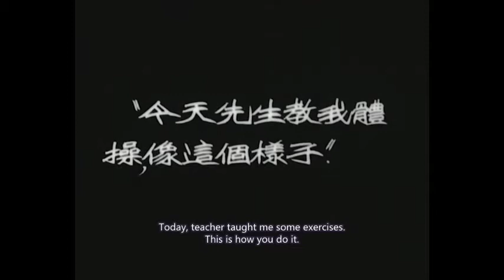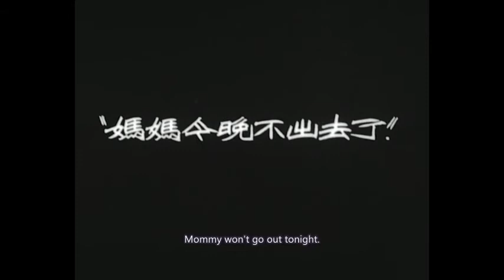How to get in shape - Goddess 神女 (1934)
Henry Lai (Li Keng) and Ruan Lingyu demonstrate a fun, family-friendly way to stay healthy in the comfort of your own home.
Subtitles translated by Christopher Rea

Watch the full film "Goddess" on the Modern Chinese Cultural Studies channel's "Chinese Film Classics" playlist

"Goddess" is discussed in chapter 4 of:

NEW BOOK ABOUT "CHINESE FILM CLASSICS, 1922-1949":